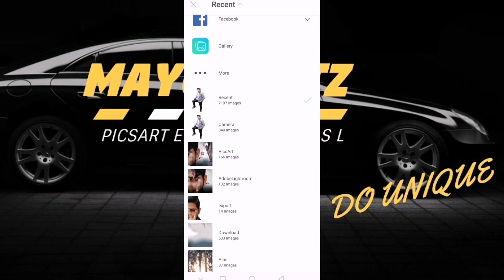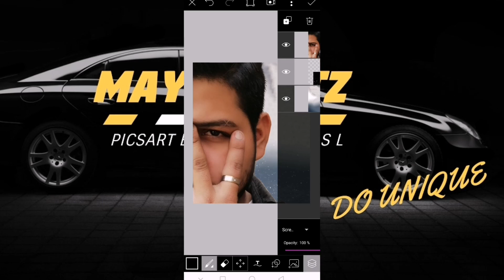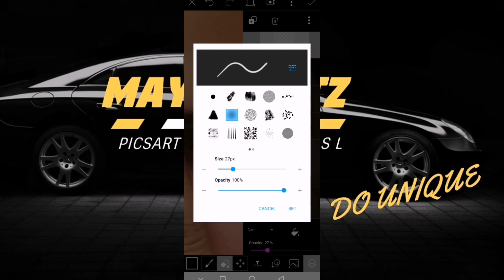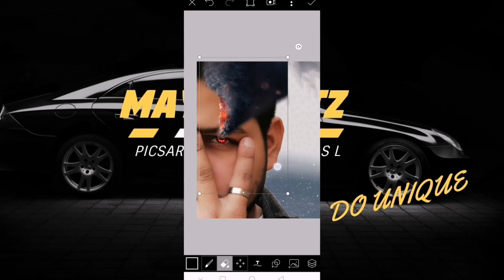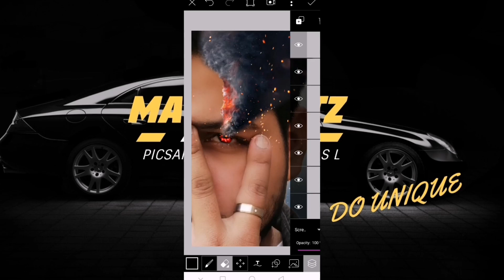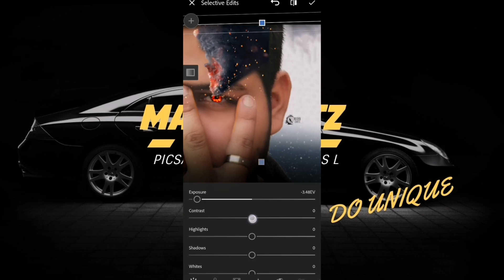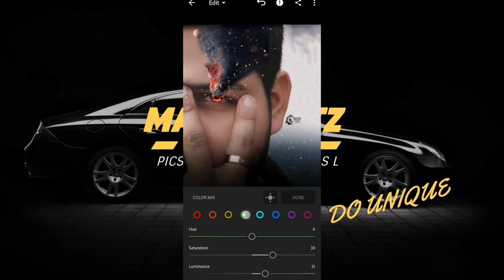Vijay Mahar BURNING INSIDE Concept Photo Editing Full Tutorial in Picsart step by step in urdu/hindi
So in this vedio i done vijay mahar's burning inside concept photo editing by using Picsart and Lightroom full tutorial in urdu/hindi

So hope u like that

Take care
Allah hafiz

— Picsart editing
— Picsart photo manipulation Editing
— Picsart fire burning editing

— vijay mahar fire editing
— vijay mahar style editing
— vijay mahar creativ editing

— lightroom editing
— lightroom colour Greding Editing
— lightroom dark tone editing
— lightroom fire editing
— lightroom fire burning editing